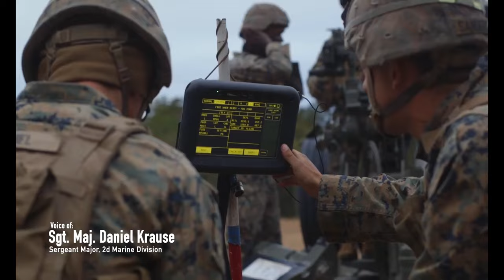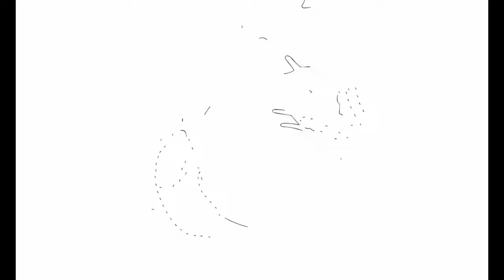2nd Marine Division demonstrates apex levels of lethality, endurance, and comprehensive warfighting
A year in review production highlighting training events conducted by 2d Marine Division throughout 2021. 2d Marine Division demonstrates apex levels of lethality, endurance, and comprehensive warfighting capability. (U.S. Marine Corps video by Staff Sgt. Akeel Austin. Footage by Sgt. Dylan Chagnon, Sgt. Mark Fike, Sgt. Corey Mathews, Cpl. Andrew Smith, Cpl. Noah Ralphs, Cpl. Sydney Smith, Cpl. Jessica Massi, Cpl. Seira Moore, Lance. Cpl Ethan Jones and Lance Cpl. Justin Brown)

Film Credits: Video by Staff Sgt. Akeel Austin, Lance Cpl. Justin Brown, Sgt. Dylan Chagnon, Lance Cpl. Ethan Jones, Cpl. Jessica Massi, Cpl. Noah Ralphs and Chief Warrant Officer Izzel Sanchez
2nd Marine Division